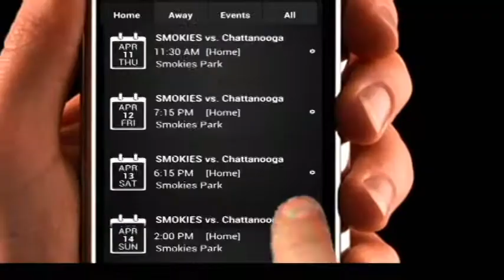Smokies Spring Training Ticket Special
The Smokies are kicking of the season with their Spring Training Special. Starting March 1st at 10am - March 4th at 12pm tickets for the Home Opener on April 10th will be only $1. On March 5th from 10am-10pm tickets for select home games will be just $5. Hurry and get your tickets because on March 6th all tickets go on sale at full price.